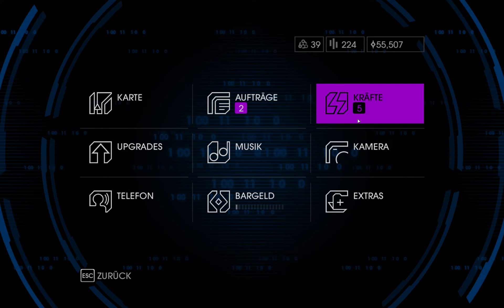Saints Row IV - Episode 13 | CFIs Lets Play [german deutsch]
Entwickler: Volition, Inc.